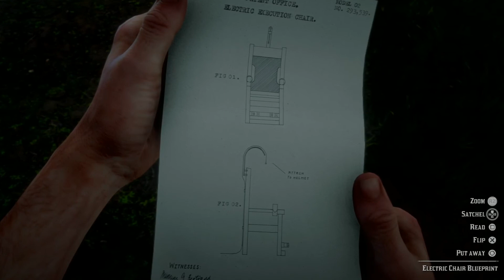RDR2 - Inappropriate Animal Husbandry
Arthur delivers a bounty to Professor Bell, who requires a subject for his new invention.